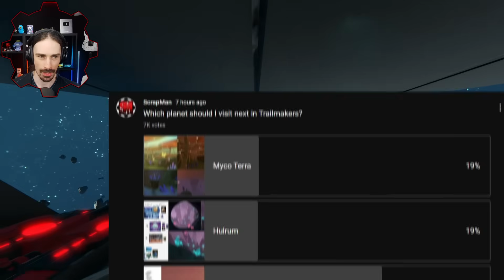I Built The Ultimate Exploration Rover for a Desert Planet!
Welcome to another episode of Trailmakers! Today I am building a Land Rover to explore DOON, the desert dune planet!